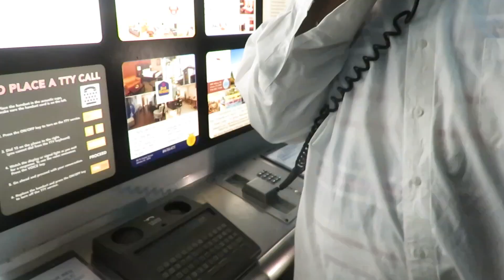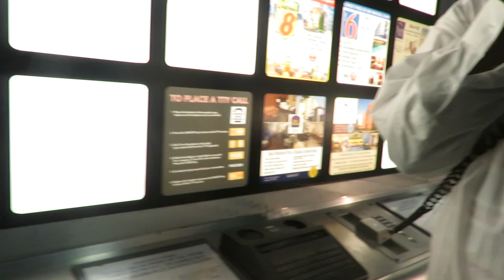STRANDED AT THE ATLANTA AIRPORT FOR HOURS...